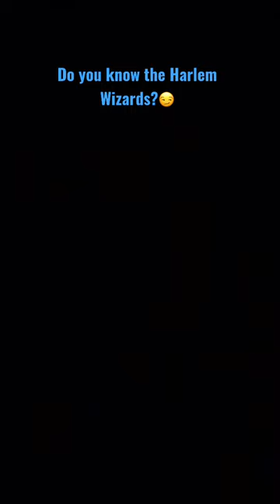HARLEM WIZARDS!!! (1)